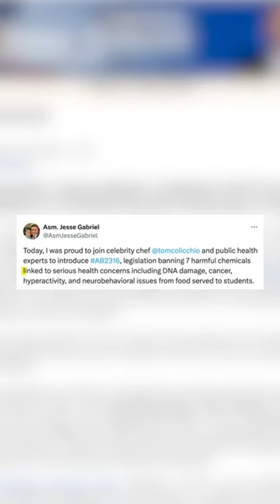California could ban Flamin' Hot Cheetos and other snacks in schools